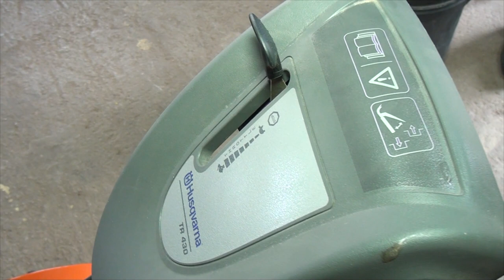DIEGO PALACIOS PROFESOR DEL IPETA y M EL INTA MOLDES PRESTO UN ROTACULTIVADOR